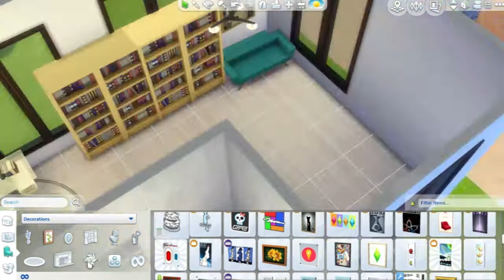The Sims 4 | Speed Build | Contemporary Living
♡ OPEN ME ♡

Another speed build! Check out my origin ID if you want to download this one :) Hope you like it!

♡ SOCIAL MEDIA ♡

Origin ID: SourPatchSimmer